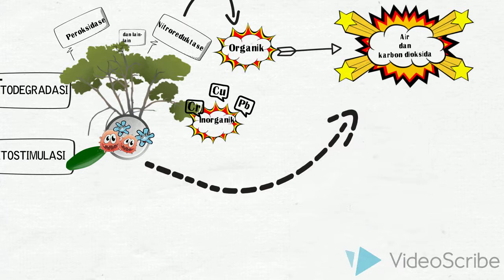Fitoremediasi | Phytoremediation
**Phytoremediation** is an environmentally friendly, cost-effective technique that uses plants to clean up soil, water, and air contaminated with hazardous pollutants. The term "phytoremediate" combines "phyto" (meaning plant) and "remediate" (meaning to correct or remove pollution), and it represents a sustainable approach to addressing environmental pollution.

### Key Types of Phytoremediation

1. **Phytoextraction**:
   - In this process, plants absorb contaminants (usually heavy metals) from the soil through their roots and store them in their stems, leaves, or other tissues. Over time, the contaminated soil becomes less polluted as plants are harvested and removed.
   - Example: Sunflowers are known for their ability to extract heavy metals like lead and arsenic from the soil.

2. **Phytostabilization**:
   - This method involves using plants to immobilize contaminants in the soil, preventing them from spreading through erosion, leaching, or dust. The plants can reduce the mobility of pollutants and prevent them from entering the food chain or water sources.
   - Example: Certain grasses and shrubs can stabilize soils contaminated with metals, reducing the risk of spreading.

3. **Phytodegradation (Phytotransformation)**:
   - In this approach, plants break down organic pollutants, such as pesticides, solvents, or hydrocarbons, into less toxic or non-toxic forms through metabolic processes. The pollutants are degraded by enzymes produced by the plants.
   - Example: Poplar trees are known to degrade trichloroethylene (TCE), a common industrial solvent.

4. **Phytovolatilization**:
   - This technique involves the uptake of contaminants by plants, which are then converted into a gaseous form and released into the atmosphere through transpiration. It is primarily used for organic compounds like solvents or certain metals like mercury.
   - Example: Some species of plants can take up mercury and release it into the air in a less harmful gaseous form.

5. **Rhizofiltration**:
   - This process involves using plant roots to filter and remove contaminants from water, either in natural bodies of water or in artificial systems like constructed wetlands. The roots absorb and adsorb pollutants, cleaning the water.
   - Example: Water hyacinth is often used in constructed wetlands to remove heavy metals and nutrients from wastewater.

### Advantages of Phytoremediation

- **Cost-Effective**: Phytoremediation is generally cheaper than traditional methods like excavation, chemical treatment, or incineration.
- **Environmentally Friendly**: It uses natural processes, reducing the need for chemicals and minimizing ecological disruption.
- **Aesthetic and Ecological Benefits**: Phytoremediation sites can be landscaped to create green spaces, providing habitat for wildlife and improving local ecosystems.
- **Long-Term Solution**: Over time, phytoremediation can provide a sustainable solution to pollution without the need for continuous human intervention.

### Challenges and Limitations

- **Time-Consuming**: Phytoremediation can take several years or even decades to achieve significant results, especially for deeply contaminated sites.
- **Depth of Contamination**: The effectiveness of phytoremediation is limited to the root zone of the plants, which may not reach deeply buried contaminants.
- **Bioavailability of Contaminants**: The process relies on the ability of plants to absorb contaminants, which may be limited if the pollutants are not readily bioavailable.
- **Toxicity to Plants**: High concentrations of pollutants may be toxic to the plants themselves, limiting their growth and effectiveness.

### Applications of Phytoremediation

- **Brownfield Remediation**: Cleaning up former industrial sites for redevelopment.
- **Agricultural Land**: Removing pesticide residues or excess nutrients from farming areas.
- **Mining Sites**: Stabilizing and extracting heavy metals from soils around abandoned mines.
- **Water Treatment**: Using constructed wetlands to treat wastewater or clean up polluted rivers and lakes.

Phytoremediation is a promising and versatile approach to environmental remediation, offering a green alternative to more invasive and expensive cleanup methods.